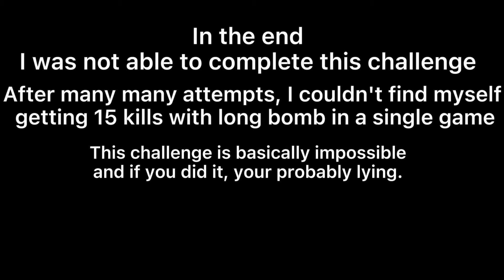THE LONG BOMB MASTER CHALLENGE! (Plants Vs Zombies: Garden Warfare 2 Challenge #2)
Title: THE LONG BOMB MASTER CHALLENGE! (Plants Vs Zombies: Garden Warfare 2 Challenge #2)

Add me on Discord: Pumpkins r good#0960 (will be changed to "Apples r good" after Halloween night)

Add me on Xbox: GamerRocker22